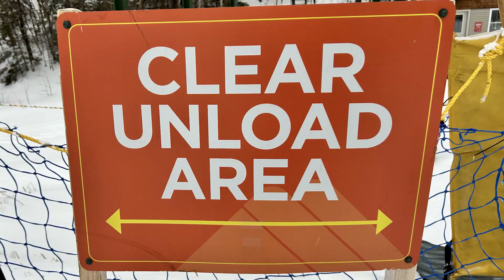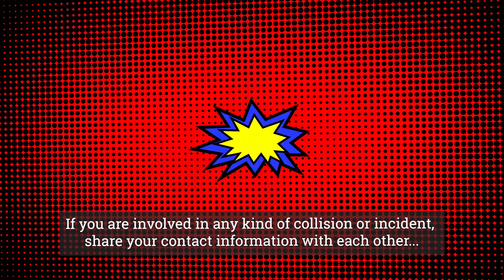SNR NSAA Ski and Ride Safety Video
NSAA RESPONSIBILITY CODE

 1. Always stay in control. You must be able to stop or avoid people or objects.

 2. People ahead or downhill of you have the right-of-way. You must avoid them.

 3. Stop only where you are visible from above and do not restrict traffic.

 4. Look uphill and avoid others before starting downhill or entering a trail.

 5. You must prevent runaway equipment.

 6. Read and obey all signs, warnings, and hazard markings.

 7. Keep off closed trails and out of closed areas.

 8. You must know how and be able to load, ride and unload lifts safely. If you need assistance, ask the lift attendant.

 9. Do not use lifts or terrain when impaired by alcohol or drugs.

10. If you are involved in a collision or incident, share your contact information with each other and contact Ski Patrol — that number is and can be found on Trail Maps, and in the Smuggs app.

And remember, mountain safety is your responsibility. So stay aware, and be safe out there.